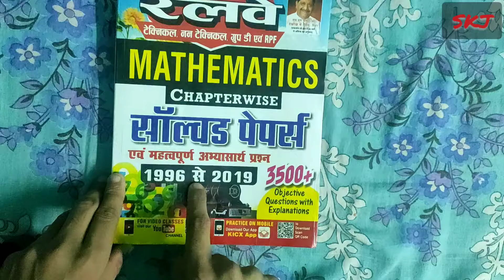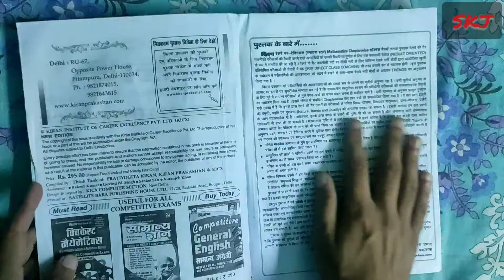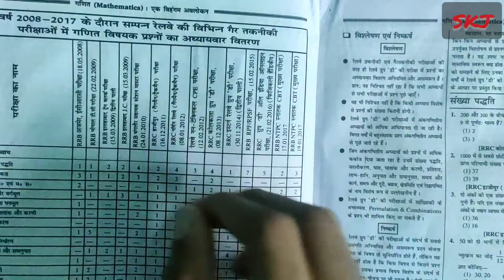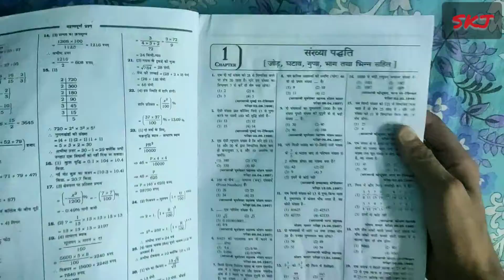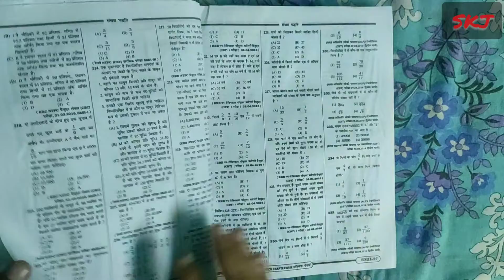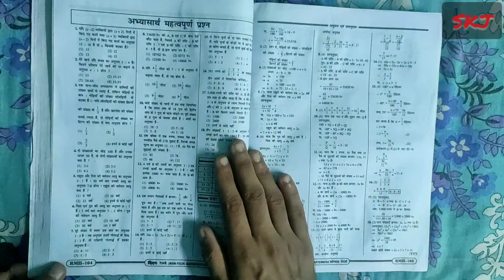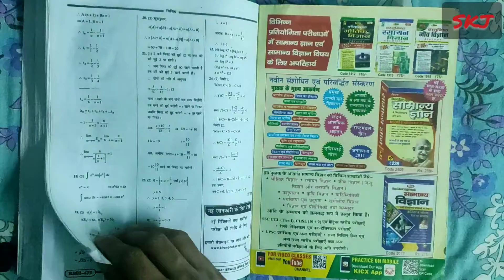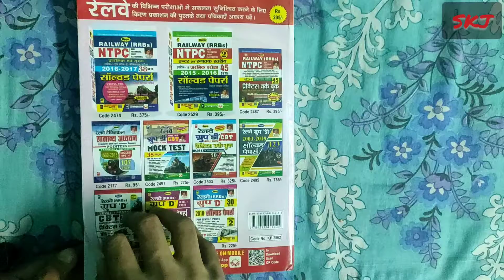किरण पब्लिकेशन रेलवे PREVIOUS YEAR मैथ्स ll UNBOXING OF KIRAN PREVIOUS YEAR MATHS FOR RRB-NTPC